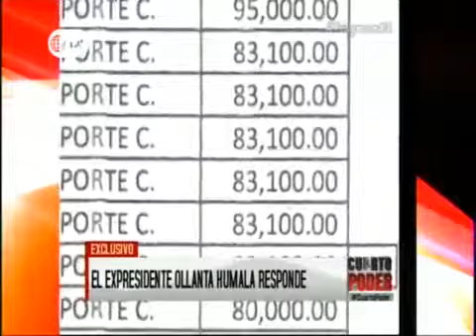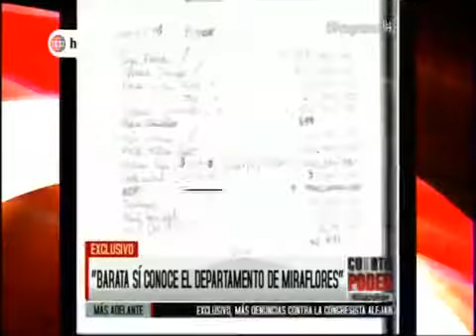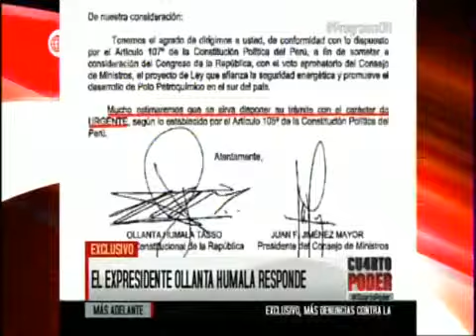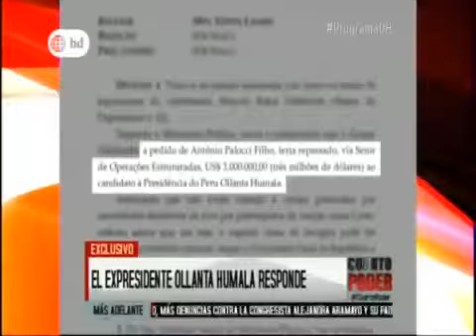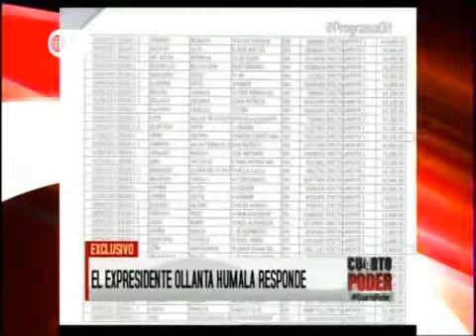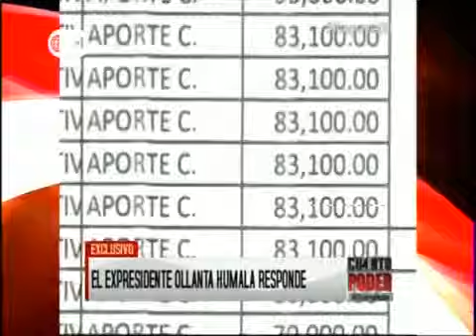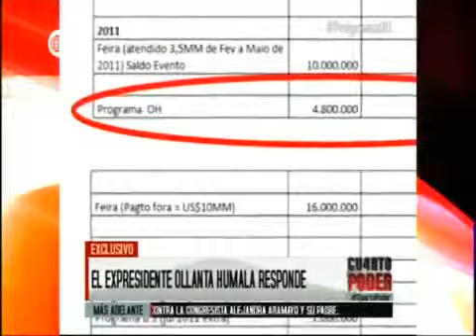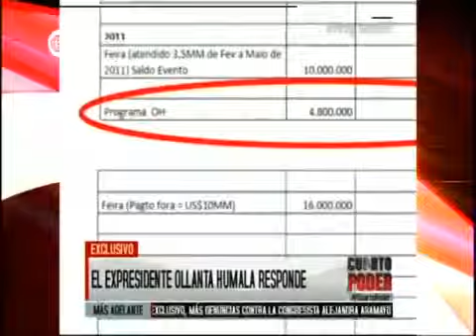Entrevista a Ollanta Humala sobre Odebrecht 1 [Cuarto Poder]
Fuente: América Televisión.

Pasajes de la entrevista del ex presidente de la República, y Presidente del Partido Nacionalista Peruano, Ollanta Humala Tasso, que no pudieron ver en .